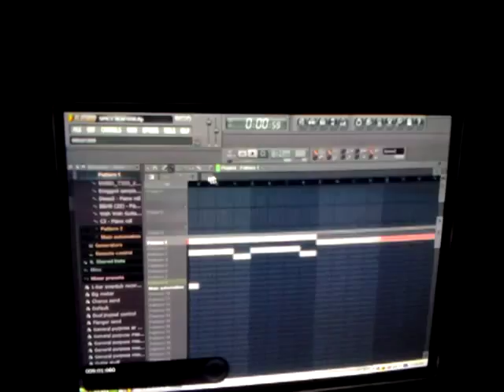Mannie Fresh/BR type shit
In the makin